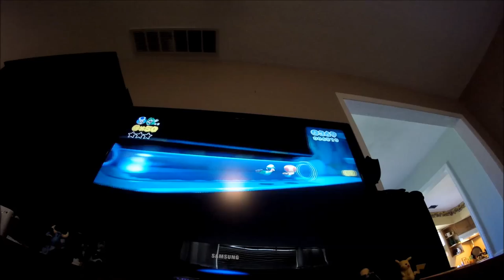Luke and Henry's Awesome Review of Mario 3D World on the Wii U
Darcy was home sick for this episode of Luke, Henry, and Darcy's Youtube  Channel, but the boys played through the first two levels of World One on Mario 3D World on the Wii U.